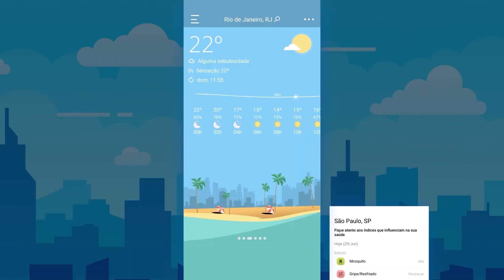Previsão do Tempo para região Nordeste do Brasil - 22/07/2023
Confira a previsão do tempo para este sábado, 22 de julho de 2023 para região Nordeste do Brasil.

Fonte: @climatempo